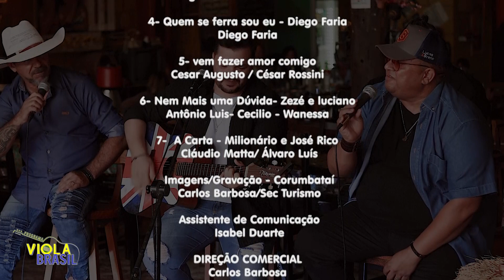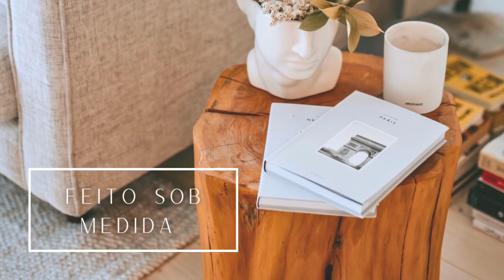Programa Viola Brasil TV CULTURA PAULISTA #2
Programa Viola Brasil convidado Especial Diego Faria com participação de Lucas&Breno em um bate papo descontraído e Muita Música Boa com Qualidade.